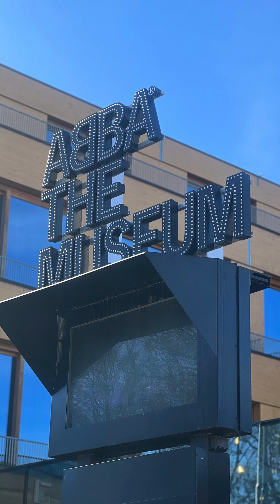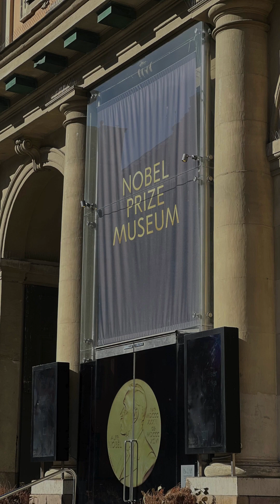Stockholm, Suedia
Rezervă acum următoarea ta vacanță!